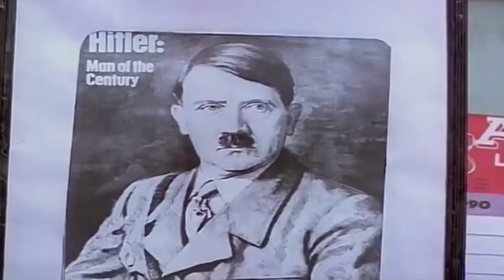Tamil Funny Scenes Collection Kamal Haasan Michael Madan Kamarajan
Michael Madan Kamarajan Comedy.

Shivaji Rao Gaekwad (born 12 December 1950), known professionally as Rajinikanth, is an Indian actor who works primarily in Tamil cinema. In addition to acting, he has also worked as a producer and screenwriter. He has won many awards, including four Tamil Nadu State Film Best Actor Awards and a Filmfare Best Tamil Actor Award. The Government of India has honored him with the Padma Bhushan (2000) and the Padma Vibhushan (2016). He received the Chevalier Sivaji Ganesan Award for Excellence in Indian Cinema at the 4th Vijay Awards.[3] At the 45th International Film Festival of India (2014), he was conferred with the "Centenary Award for Indian Film Personality of the Year". At the 50th edition of the International Film Festival of India (2019), he was honoured with the Icon of Global Jubilee award.[4]

Following his debut in K. Balachander's 1975 Tamil drama Apoorva Raagangal, Rajinikanth's acting career commenced with a brief phase of portraying antagonistic characters in Tamil films. The Suresh Krissna-directed Baashha (1995) in which Rajinikanth played a crime boss, was a major commercial success in his career and earned him a 'god-like' status in Tamil Nadu.[5] Sivaji (2007) was the first Indian film to enter the 100 Crore Club.[6] After earning ₹26 crore (equivalent to ₹63 crore or US$8.9 million in 2019) for his role in Sivaji, Rajinikanth became the highest-paid actor in Asia after Jackie Chan at the time. He played dual roles, as a scientist and an andro-humanoid robot, in the science fiction film Enthiran (2010) and its sequel 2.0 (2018), both being India's most expensive